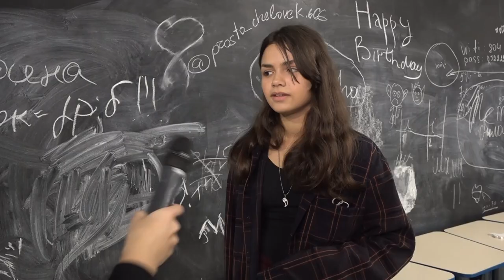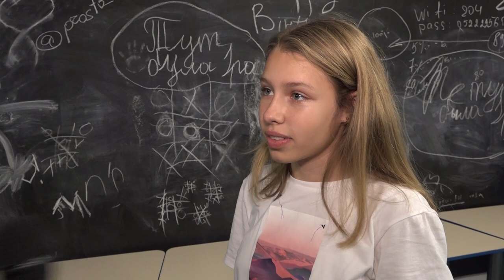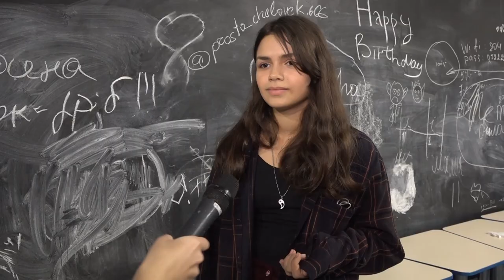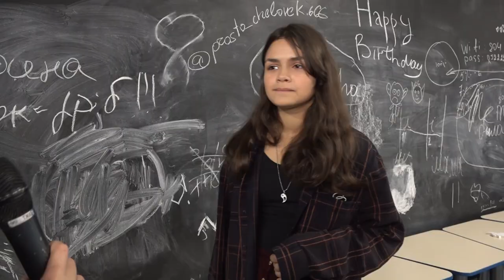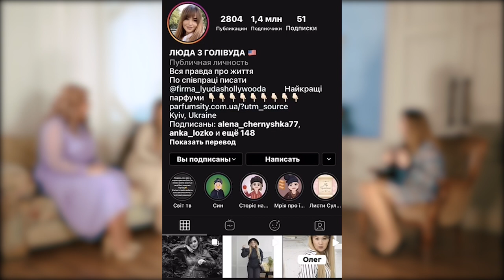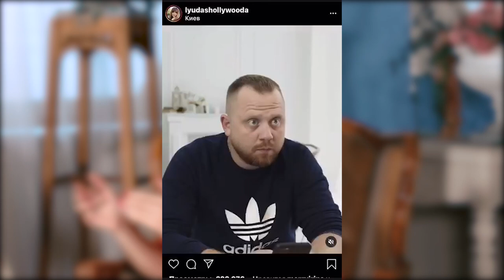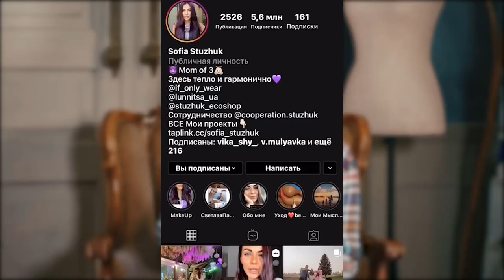Уся правда про блогерів та заробіток в Instagram | Жіноче ток-шоу 3G+M | телеканал Вітер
Ви часто заходите в Instagram? Щотижня, щодня чи щогодини? Або ви там взагалі не зареєстровані? Більше ви ніколи туди не зайдете… У цьому просто не буде сенсу. Навіщо вам заходити в Instagram як звичайний користувач, якщо цю соцмережу можна перетворити на потужне джерело доходу? Ви б хотіли заробляти від $10 000 до $30 000 у місяць?

Багато хто думає, що блогер - професія, як лікар чи викладач? Чи згодні ви з цим? Як розкрутити свій власний бренд? У чому секрет? У цій програмі про все це ми вам розкажемо разом з гостями:

Катерина Скобіоале - блогер, власниця кальян-бару «Не добро пожаловать»;
Надія Кареліна -  бізнес-тренер по просуванню в соціальних мережах та продажах;
Крістіна Періжок  - бізнесвумен, власниця магазину корейської косметики «Kriss beauty shop»;